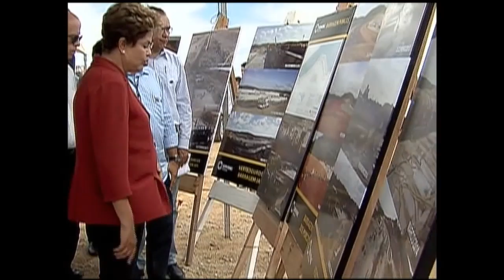Obra de integração do rio São Francisco emprega mais de 5.700 pessoas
ATIVIDADES DA PRESIDENTA - 22.12.15: A entrega da segunda Estação de Bombeamento do Eixo Leste do projeto de integração do rio São Francisco contou com a participação da presidenta Dilma Rousseff, no município de Floresta, Pernambuco. A obra emprega mais de 5.700 pessoas.